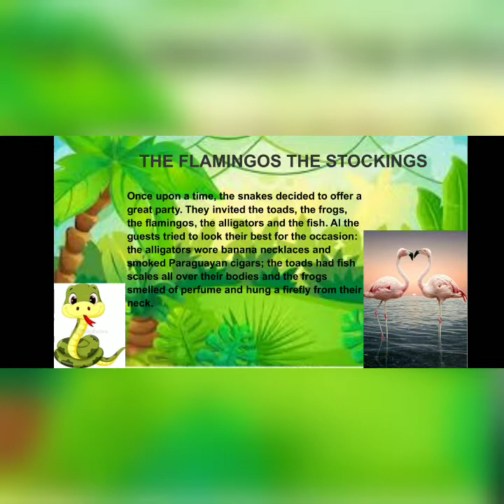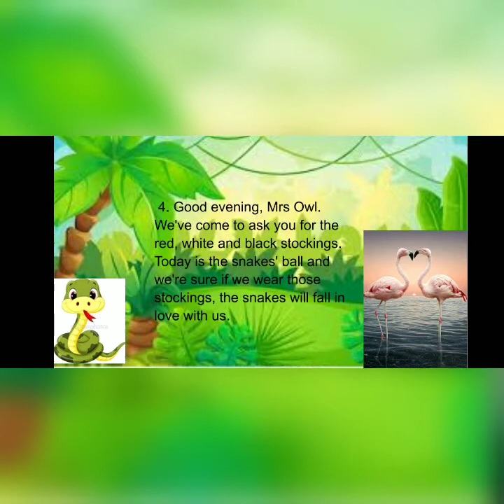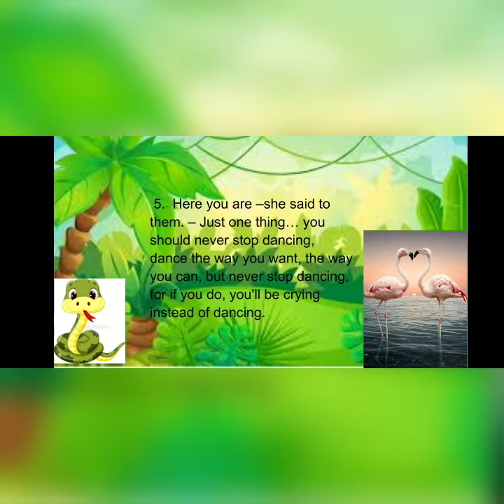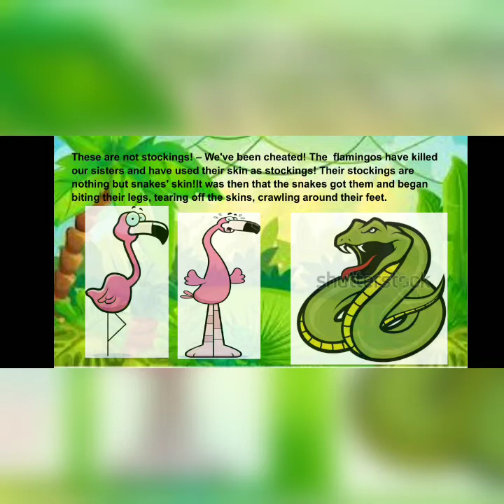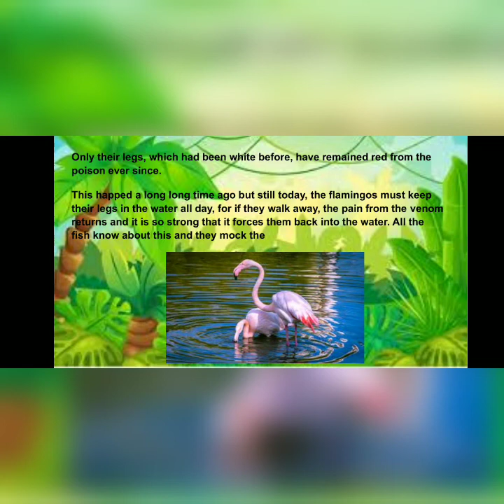The Flamingos the stockings.